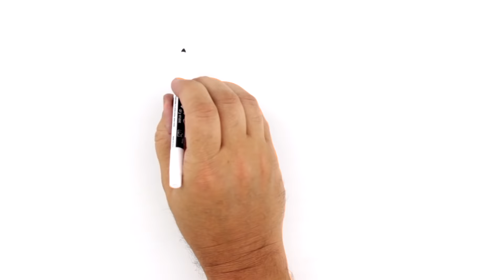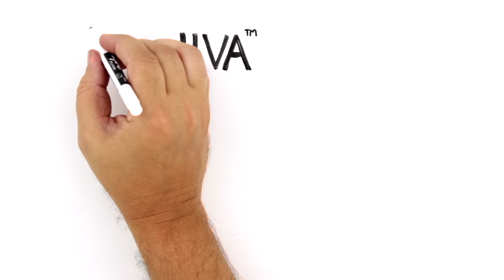Meet COO Maria Perez. Watch how Jiva™ reduces her IDN’s risk through seamless data integration.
Maria Perez is responsible for a mountain of shifting data. As the COO of an integrated delivery network (IDN) that provides care for 500,000 people, her accountability grows every day.  Her IDN is transitioning to value-based care, and that means even more risk and a bigger need for technological advances that can address the complexities of population health management.